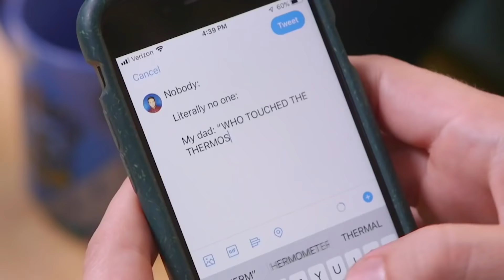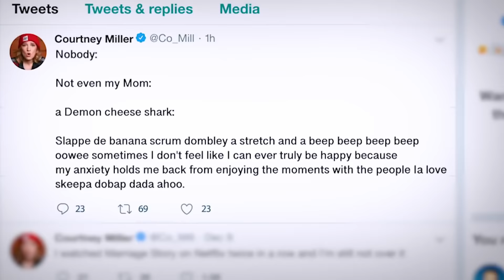БУКВАЛЬНО НИКТО | SMOSH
Четыре друга. Один старый мем. Шутки про батю, котеек и котиков, многоходовочку и Гэндальфа, дратути и Малышеву, тренды с неоднозначно смыслом. И вдруг у одного из друзей срывает башню он начинает выдавать одну жизненную шутку за другой. Трудно сказать на сколько они жизненные, но у остальных трех товарищей от таких шуточке чуть мозг не взорвался.